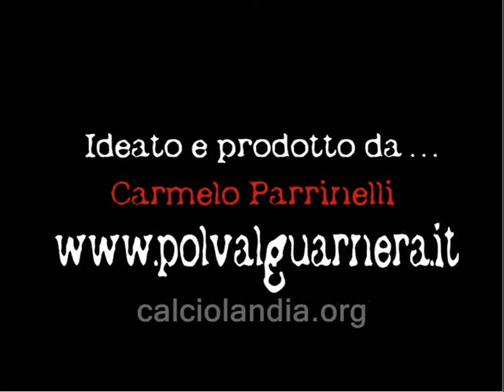Valguarnera Calcio Fotostory - Parte VI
La sesta e ultima parte della Fotostory dedicata al Valguarnera calcio. calciolandia.org e polvalguarnera.it